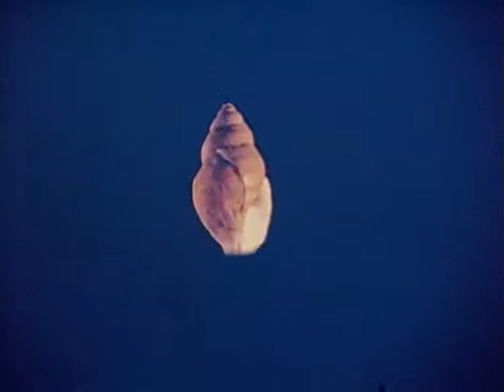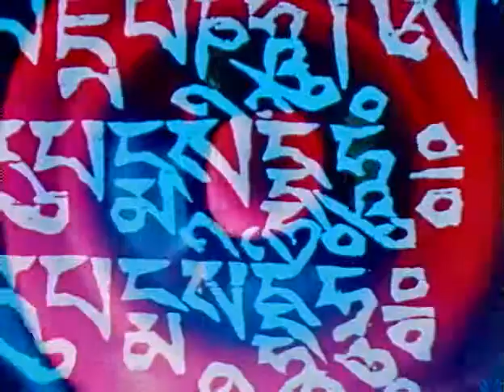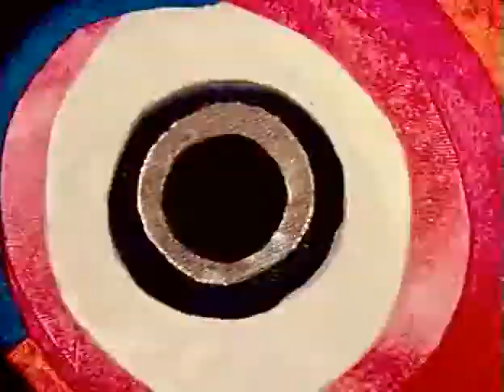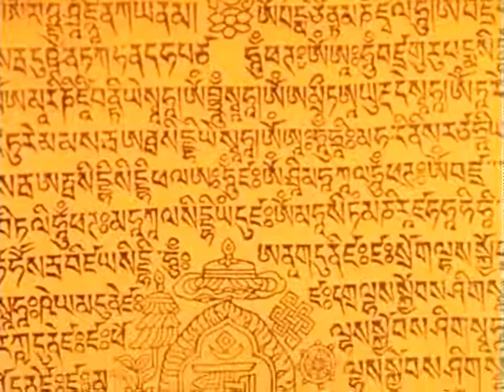The Sacred Art of Tibet(1972)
The making of THE SACRED ART OF TIBET was a long and arduous process. And, it made a deep impression in my life. The film culminated a long period of research into Northern Buddhist philosophy. I met an extraordinary lama from a land that has caused Westerners so much romantic speculation. I found Tarthung Tulku one of the most down-to-earth people I have ever met. He guided, more he suggested, the film. He instructed me to the symbolism every step of the way. When the film was finished he said that viewing it was to him like what an acid trip must be to a Westerner. I believe he meant it as a compliment. - Lawrence Jordan